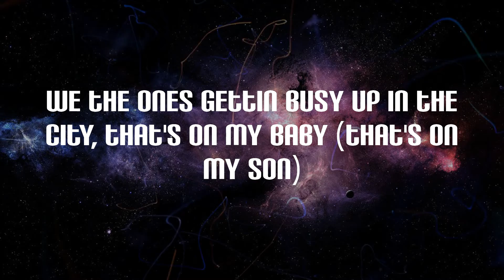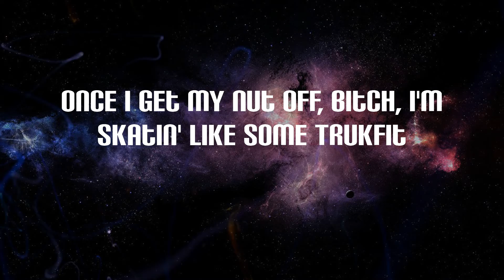SleazyWorld Go - Sleazy Flow (Lyrics)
Sleazy Flow Lyrics:
Okay
Everybody put their Glocks in the air for me
Let's air this shit out
You got a fifty on yo' shit put yo shit in the air for me
Ayy
Last opp we caught was at the store we had to straighten (skrrt)
Lil' bro hopped out trippin' with that switchy, he done faced 'em (grrt)
Face shot, face shot, frrt-frrt, they couldn't save 'em
Ain't beefin witchu they family, they get caught then you gon die too
Hol' on, hol' on, hol' on, hol' on, hol' on
Stop the whip, let me out, this chopstick gon' leave him open like a zip (zzz)
Zip 'em up, tell buddy no mask to come and pick 'em up
Niggas fakin, actin' like they thug life, 'til we hit 'em up
Lot of niggas don't like me, for what, I ain't even did shit (I ain't even did nun)
I like what she do to me
She say ain't no paper up over there, shit she barely eatin'
Can barely feed his self, she told me, "Help, this nigga barely feed me"
We don't do the social tweak, these niggas too internet
Keep leave it up in the streets for me, I ain't tryna go to jail
Keep mentionin' my name in all of your posts, it ain't hard to tell
If you get smoke, don't come lookin' for me, nigga you dumb as hell
This bitch think I love her, ooh-wee, she must be drunk as hell
I can't live no slut bitch, I love how they suck dick
You know what the fuck goin' on, nigga